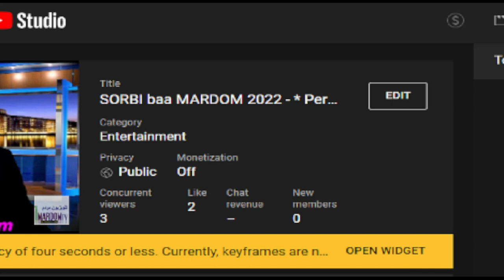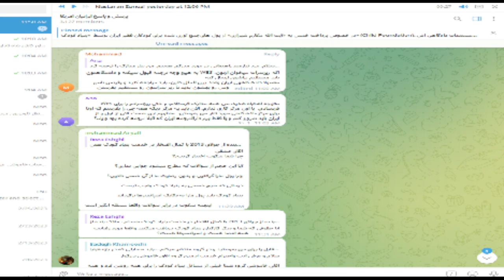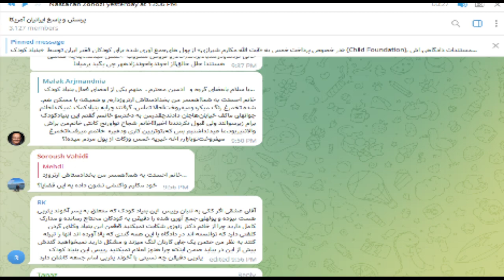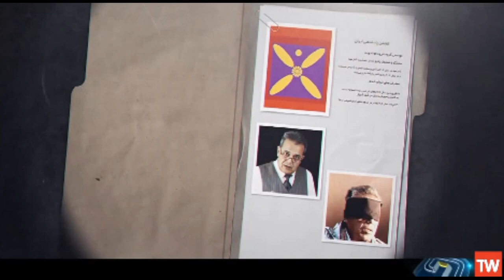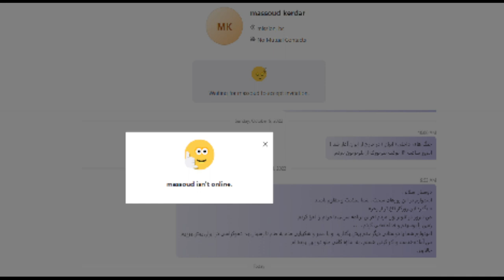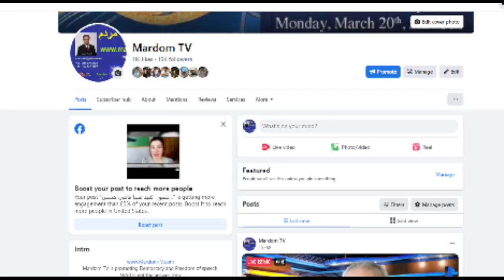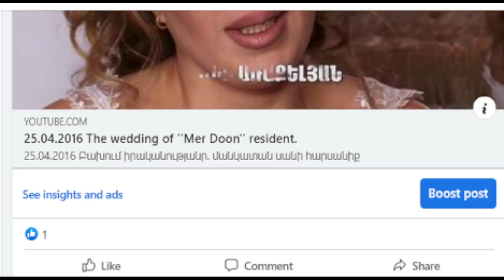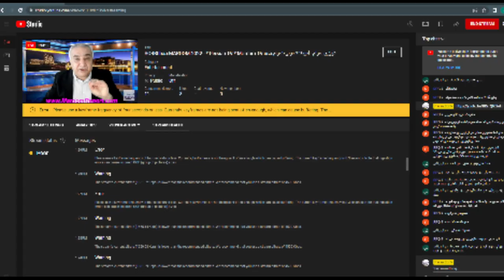SORBI baa MARDOM 07 March 2023 - * Persian TV * Mardom TV USA تلویزیون مردم * ​سربی با مردم ​